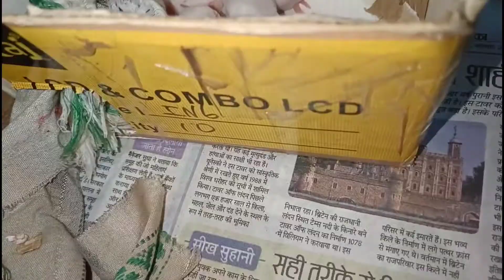Pterophylla camellifolia and 🐁🐀 rat